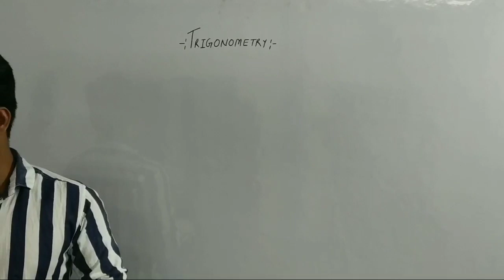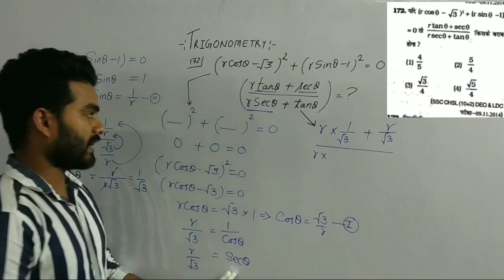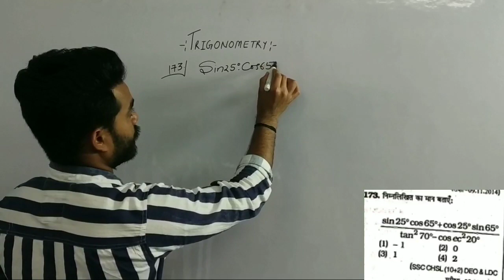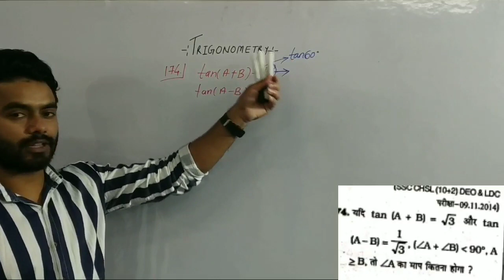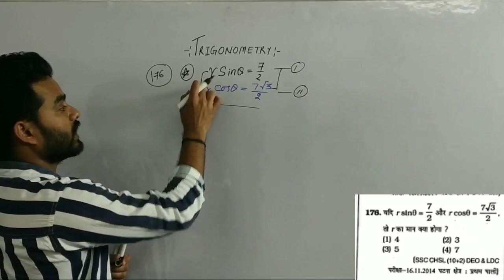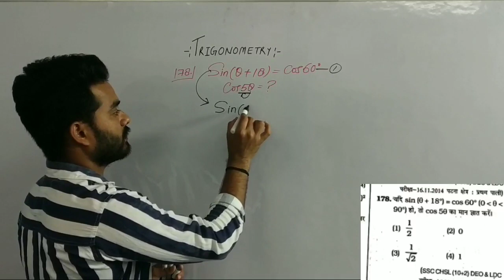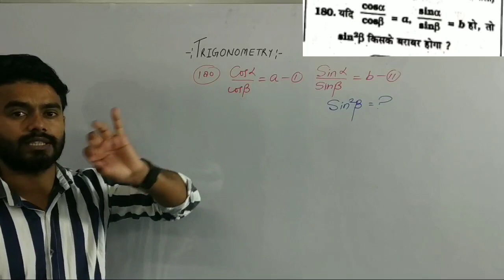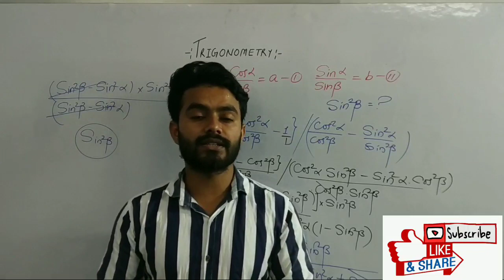Trigonometry type (||)Questions (172-180)/ Advance maths/ short tricks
ये topic किन किन एग्जाम्स के लिए उपयोगी है नीचे बता रहा हु ,,धियान से रीड कीजिये और जान लीजिए👇👇👇👇

And for bank but specially for SSC.
 All Railway exams like-- Railway(group-d,alp,asm,gg,tc, rrb ,ntpc,rpf-constable,si) के लिए भी

 हम यहाँ पर सारे चैप्टर्स को बिलकुल सन्ति पूर्ण तरीके से करेंगे
धीरे धीरे ही सही पर 100% मजबूती के साथ।।
जितने चैप्टर्स है उनके नाम इस प्रकार है👇👇👇👇👇👇👇👇👇👇👇🏻👇👇👇👇👇👇👇👇👇👇👇👇
1) NUMBER SYSTEM
2)LCM AND HCF
3)SIMPLIFICATION
4)POWER,INDICES AND SURDS
5)AVERAGE
6)RATIO AND PROPORTION
7)PERCENTAGE
8)PROFIT AND LOSS
9)DISCOUNT
10)S.I AND C.I
11)TIME AND WORK
12)PIPE CISTERN
13)TIME AND DISTENCE
14)BOAT STREAM
15)ALGEBRA
16)TRIGONOMETRY
17)GEOMETRY
18)MENSURATION
19)STATISTICS AND D.I